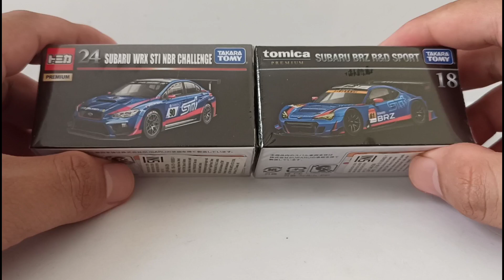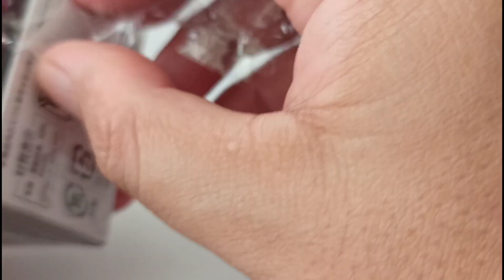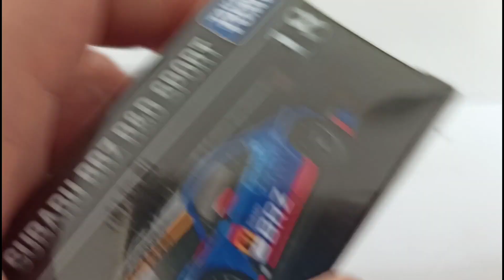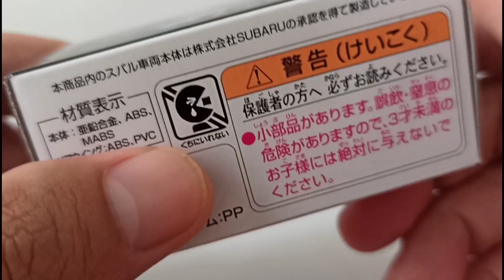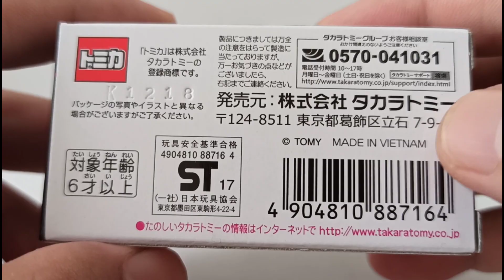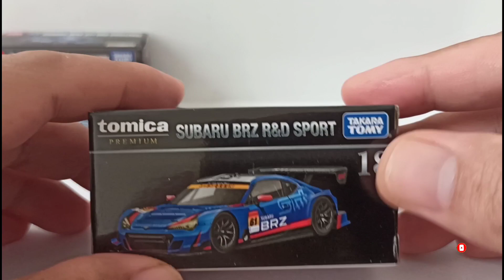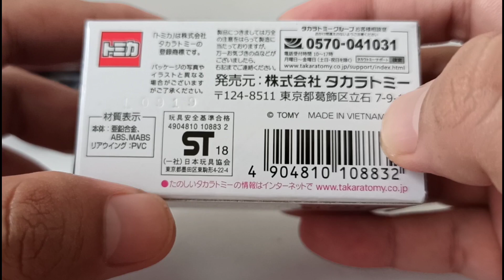Eps#193 Duo Best TOMICA PREMIUM So Far SUBARU WRX STI NBR CHALLENGE dan BRZ R&D SPORT|HONEST REVIEW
Hi Guys, di Episode 193 kita akan review dua mobil yang terbaik dari Tomica Premium ala Garasi77 Channel, dua mobil itu adalah:
1. Tomica Premium #24 Subaru WRX STI NBR CHALLENGE
2. Tomica Premium #18 Subaru BRZ R&D SPORT
Dua mobil ini sudah lama keluar tapi baru saya serok dari Gantungan Toys kingdom, pas lihat detailnya Gox Banget Guys! dijamin langsung pengen nyerooookk wkwkwkkw. penasaran??...yuk liat videonya ya Guys...😁😁...cekidot!!!

Chapters:
00:00 SeeAndListenThisFirst ;)
03:19 Review Box Subaru WRX STI #24
04:25 Bongkar Subaru WRX STI #24
05:35 Review Diecastnya Subaru WRX STI #24
15:19 Review Box Subaru BRZ #18
16:33 Bongkar Subaru BRZ #18
17:15 Review Diecastnya Subaru BRZ #18
25:30 Video Mejeng Subaru WRX STI #24
26:02 Video Mejeng Subaru BRZ #18

Peace Out!
Garasi77